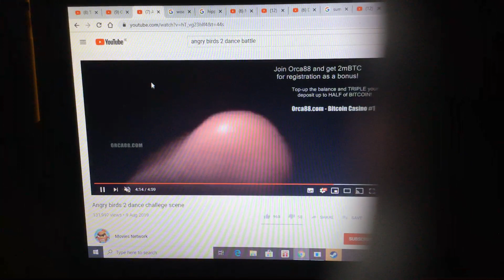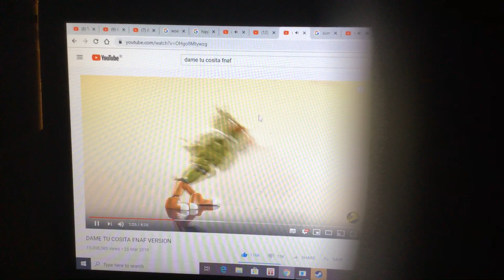Woah the crash bandicoot the movie. Trailer (fan-made)